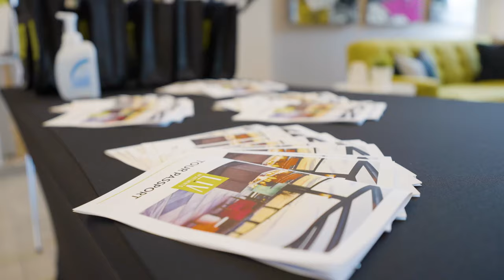LIV Apartments - Ottawa